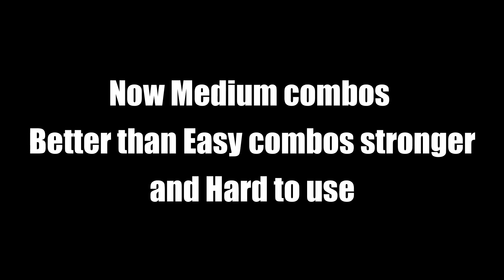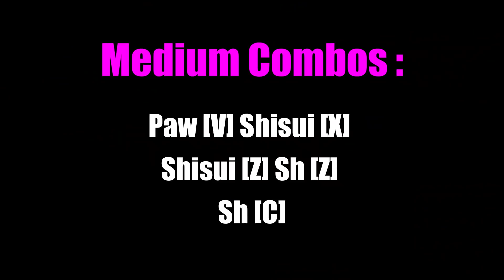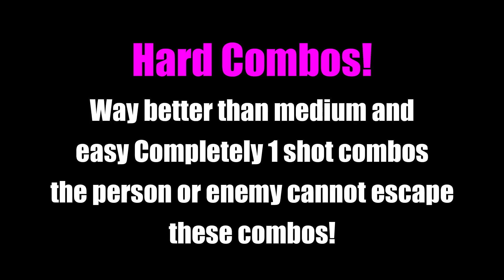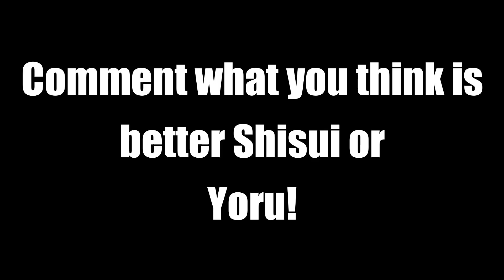🗡BEST SHISUI ONE SHOT COMBOS!🗡 | EASY TO HARD COMBOS | YORU VS SHISUI | UPDATE 11| BLOX FRUITS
👋Hello! So Todays, Video is based on shisui best combos!
i will be showing from easy to hard
Comparing
Easy = Bring player to yellow health easier combos
Medium = players health to orange and better than easy combos
Hard = Best Combos kinda hard to use (ONE SHOT!!!)

🎶Music Used🎶
(🥇CREDITS TO THEIR OWNERS🥇)

📚Drop your feedback in the comment section